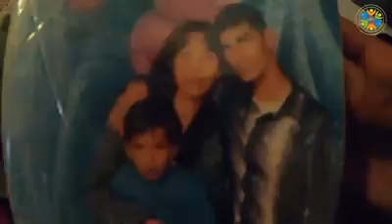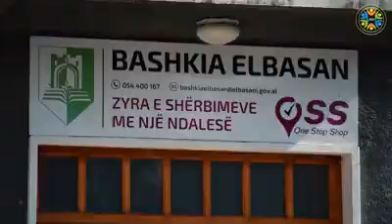Kronike kushtet e veshtira te familjes Rome Ramazani